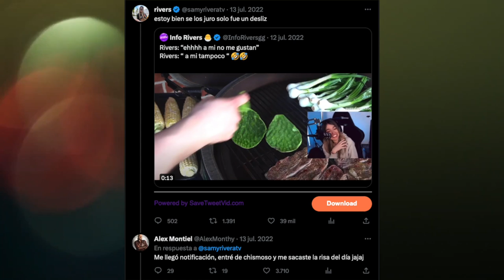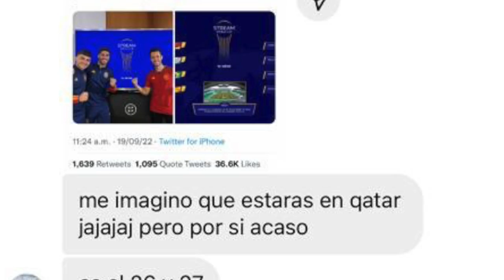Grabé con La RIVERS sin haberla conocido antes. Este fue el resultado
Ustedes lo pidieron y aquí les contamos cómo es que se llevó a cabo esta entrevista.